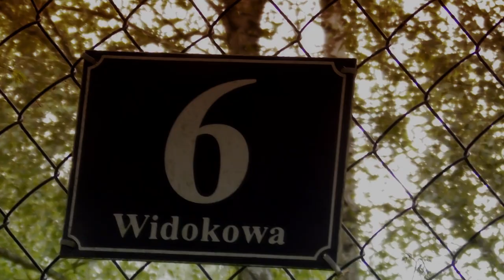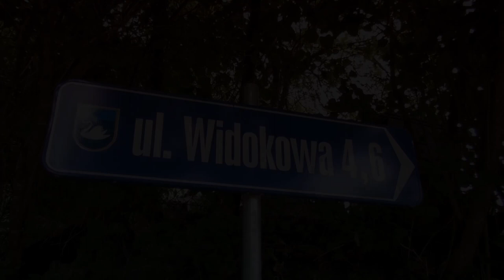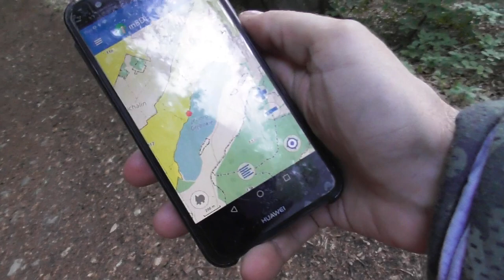"Zanocuj w lesie" LP- Legalna nocka w lesie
Najbardziej legalna samotna nocka w lesie za sprawą programu Lasów Państwowych- "Zanocuj w Lesie".

Nadleśnictwo Kolbudy. Pomorskie